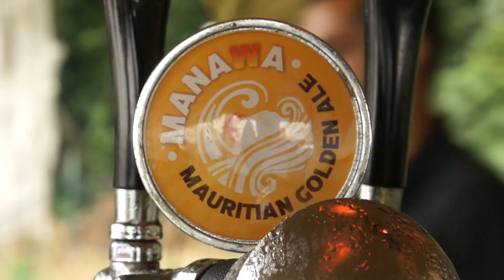Race Village Vibe of Dodo Trail 2023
The Race Village of Dodo Trail was a little different this year with the arts and craft workshop 🤩, the climbing wall 🧗. Something to please the little ones and the big ones..

We don't normally get to see and experience that vibe as we are normally coming in after the 50km as the sun sets upon the village and everyone has almost gone .. having been on the 5 km with our little one this year allowed us to experience this vibe and we thought we had to share these moments you may have missed 😁🥰😍